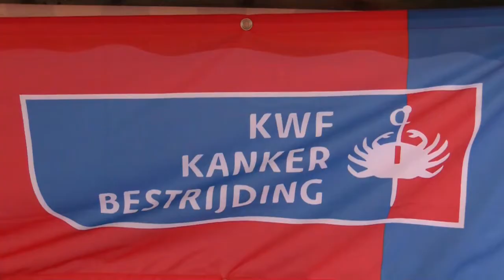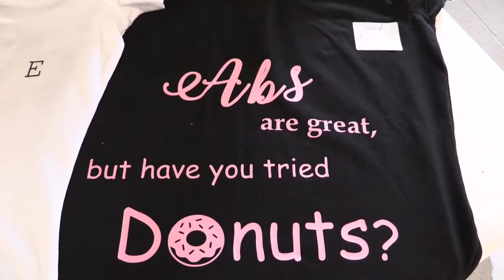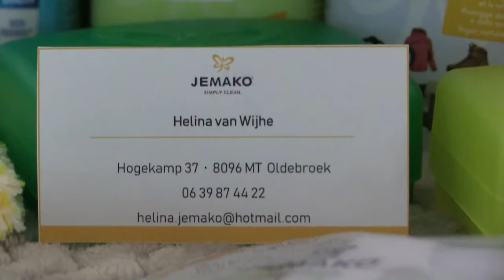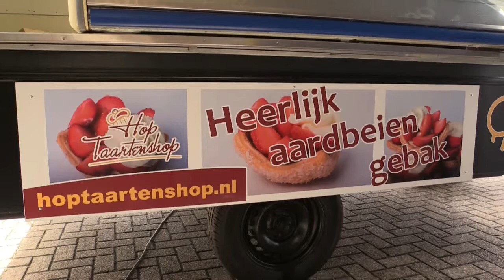De Wandelende Maretak - Actie SamenLoop voor Hoop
Zaterdag middag waren we met cameraman Christiaan Schaftenaar te gast bij Broekhuis daar werd een markt georganiseerd door De Wandelende Maretak, Team 19 die op 20 en 21 september mee gaat lopen met de SamenLoop voor Hoop Harderwijk 2019
Mooi dat een bedrijf zo mee denkt en doet om zo veel mogelijk geld op te halen voor de strijd tegen kanker.
Bedankt voor jullie gastvrijheid Broekhuis Opel Harderwijk.
Binnenkort een filmpje te zien op SparnaaijTV via YouTube
Je kan je nog aanmelden als deelnemer of als vrijwilliger, meer info: